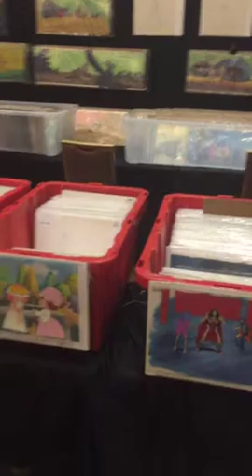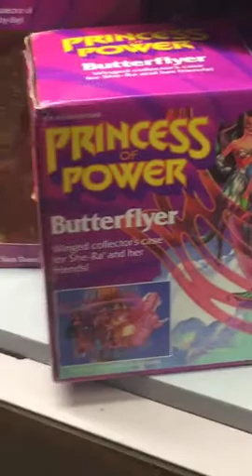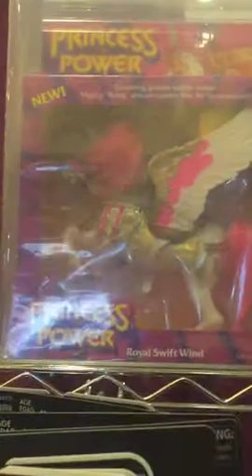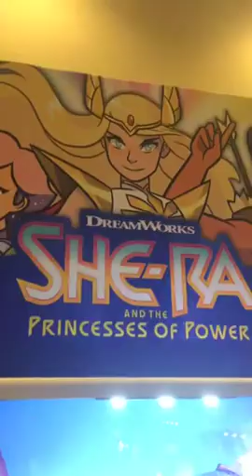Ronnie LIVE at Power Con | MOTU Anaheim, CA Convention | Masters of the Universe Toys & Dolls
Power-Con, the ultimate He-Man fan experience, was held in Anaheim, California on August 17 & 18, 2019.